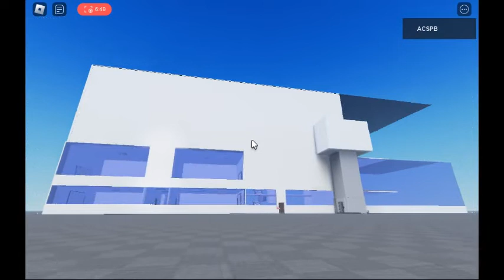{ROBLOX VIDEO} A Full Review At The Timania Junior High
This Is The Main School Of Monarchi Tokyo Franchise I Have

Note 2:No Disliking My Videos!

{JAPANESE}

{MALAY}

NOTA 2: Saya tidak memiliki hak untuk filem ini.